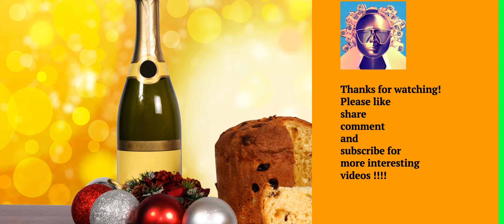Chickens Meats-Facts, Wines Pairings, Cooking Tips, Recipes, Dinings, and After-meal Desserts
Title: "Chicken: A Versatile Delight and Its Perfect Pairings"

Introduction:
Chicken, a staple in countless cuisines worldwide, is celebrated for its versatility, succulence, and ability to effortlessly blend with a myriad of flavors. From casual family dinners to gourmet fine dining experiences, chicken holds a cherished place on plates across the globe. This article delves into the nutritional value of chicken, explores the top chicken breeds, offers tips on identifying high-quality chicken, and showcases the best ways to store and prepare this beloved poultry. Additionally, we'll uncover a tantalizing array of accompaniments, sauces, and wines that elevate the chicken dining experience to unparalleled heights. So, let's embark on a culinary journey, unlocking the secrets of the chicken and discovering the perfect combinations that tantalize the taste buds.

1. Nutritional Values of Chicken:
Chicken is a nutritional powerhouse, providing an excellent source of lean protein, essential amino acids, vitamins (B6, B12, niacin), and minerals (selenium, phosphorus). Its low-fat content makes it a popular choice for health-conscious individuals seeking a well-balanced diet.

2. Top 10 Chicken Breeds:
Discover the most sought-after chicken breeds, each bringing unique characteristics to the table. From the majestic Rhode Island Red to the elegant Plymouth Rock, these breeds are cherished by poultry enthusiasts and small-scale farmers alike.

3. Identifying Good Quality Chicken:
Learn the top 10 foolproof ways to identify fresh and high-quality chicken. From examining the skin and color to assessing the texture and aroma, these tips will ensure you bring home the best bird for your culinary creations.

4. Storing Methods:
Proper storage is essential to preserve the freshness and flavor of chicken. Explore the best refrigeration and freezing techniques to maintain chicken's quality and minimize the risk of contamination.

5. Top 10 Chicken Recipes:
Unlock a treasure trove of delectable chicken recipes from various cuisines. From classic favorites like Chicken Alfredo and Coq au Vin to innovative delights like Thai Basil Chicken and Tandoori Chicken, there's something to suit every palate.

6. Most Ordered Chicken Dishes in Fine Dining Restaurants:
Step into the world of fine dining and discover the top 10 most exquisite chicken dishes gracing the menus of prestigious restaurants. Be prepared to indulge in culinary masterpieces that showcase chicken in all its glory.

7. Top 10 Best Sauces:
Complement the succulence of chicken with delectable sauces that add a burst of flavor. Explore an array of sauces, from classic béarnaise and velvety mushroom sauce to zesty chimichurri and tantalizing teriyaki.

8. Top 10 Best Accompaniments:
Elevate your chicken experience with these top accompaniments, ranging from fluffy mashed potatoes and vibrant grilled vegetables to fragrant saffron rice and hearty couscous.

9. Top 10 Best Wines:
Delight in the perfect wine pairings to enhance your chicken dishes. Discover exceptional reds like Cabernet Sauvignon, velvety whites like Chardonnay, and bubbly roses and sparkling wines that elevate any celebration.

10. Top 10 After-Meal Desserts and Dessert Wines:
Indulge your sweet tooth with delectable after-meal desserts. Pair your favorite chicken dishes with dessert wines like Port, Moscato, and late-harvest Riesling, creating a memorable finale to your culinary adventure.

11. Top 10 Marination Ideas:
Explore tantalizing marination options that infuse chicken with a burst of flavors, ranging from classic lemon-herb marinades to exotic spice blends from around the world.

12. Top 10 Sauces to Complement Chicken:
Enhance your chicken dishes with a diverse selection of sauces, from creamy Dijon mustard to tangy BBQ glaze, taking your culinary creations to new heights.

13. Top 10 Baking Tips for Chicken:
Unlock the secrets to perfectly baked chicken, from achieving crispy skin to retaining juiciness, ensuring a delicious and wholesome meal every time.

14. Top 10 Steaming Tips for Chicken:
Master the art of steaming chicken to create tender, moist, and flavorful dishes, perfect for health-conscious foodies seeking a light and nutritious meal.

15. Top 10 Barbequing Tips for Chicken:
Become a grill master with top barbequing tips for chicken, including proper seasoning, temperature control, and essential tools, making your backyard gatherings an unforgettable experience.

Whether you're a novice cook or an aspiring gastronome, this comprehensive guide to chicken and its perfect pairings is bound to ignite your culinary creativity and leave you eager to explore the diverse and delightful world of chicken dishes and their accompaniments.